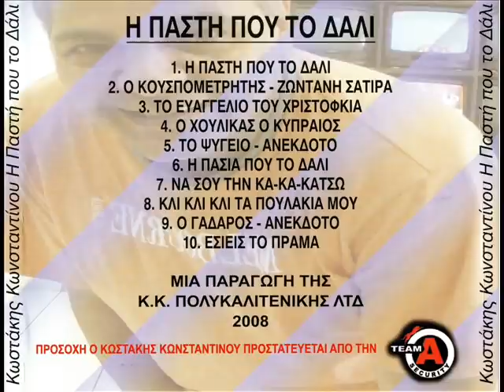Η ΠΑΣΣΙΑ ΠΟΥ ΤΟ ΔΑΛΙ - I PASHIA POU TO DALI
Η ΠΕΡΙΦΗΜΗ "ΠΑΣΣΙΑ ΠΟΥ ΤΟ ΔΑΛΙ"